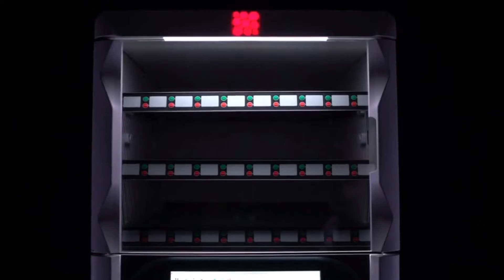LightedPath Işıklı Yönlendirme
Işıklı yönlendirmeler sayesinde hedefe en güvenli ve en kestirme yoldan ulaşabileceğinizi biliyor muydunuz?

LightedPath,  ilaç ya da tıbbi malzemenin bulunduğu kapak, çekmece, kutu/gözün kolayca fark edilmesi için kullanıcıya rehberlik eder. LigthedPath yönlendirici ışıkları, STOCKART® ürün ailesindeki tüm istasyonlara entegre edilebilir.

LightedPath hem yüklemede hem de dolumda eczacıları yönlendirerek; doğru ilacın, doğru kapakta doğru raf konumuna, doğru çekmecede ise doğru göz konumuna yüklenmesini sağlar. Aynı zamanda alımda klinik kullanıcıyı yönlendirerek doğru ilaca erişilmesini sağlar.

LightedPath’in işleyişi şu şekildedir; kullanıcı sisteme giriş yapar ve hastalarına erişir. Hastaları adına yapılmış istemde yer alan ilaç istasyondan alınmak istediğinde, ilacın bulunduğu çekmece veya kapakta yer alan led ışıklar yanıp sönerek kullanıcıyı ilacın bulunduğu alana yönlendirir. LightedPath’in bir adım daha ileriye giderek geliştirilmiş özelliği ise çekmece içerisindeki gözlerde yer alan ışıklı yönlendirmelerdir. Bu özellik SMARTMatrix tipindeki çekmecelerde yer alır. SMARTMatrix, LightedPath özelliğini destekleyen bir matriks çekmece modelidir. LightedPath, hekim tarafından istemi yapılmış olan, SMARTMatrix çekmecedeki ilacın bulunduğu gözü aydınlatır ve ışıklar kullanıcıyı direkt olarak ilacın yer aldığı göze yönlendirir. Eğer istemi yapılan ilaç çekmece yerine bir kapak arkasında ise, LightedPath özelliği kullanan Lighted MedDoor ilaç kapağı raflarındaki ışıklı yönlendirme, kullanıcıyı direkt olarak, ilacın raftaki konumuna yönlendirir. Sistemin bu özellikleri sayesinde kullanıcının kısa sürede doğru ilaca erişimi sağlanır. Bu sistem ile kullanıcı hatalarının önlenebilmesinin yanı sıra, hasta güvenliği arttırılır ve hizmet süresi optimize edilir.

LightedPath özellikli istasyonların ışık şiddetleri, bulunduğu konuma göre manuel olarak ayarlanabilir. Bu özellik ile istasyon aydınlık bir ortamda ise ışık şiddeti arttırılabilir, karanlık bir ortamda ise azaltılabilir. LightedPath’in gece modu özelliği ile de hastanenin servis yoğunluğu göz önüne alınarak, belirlenen saatlerde ışık şiddeti otomatik olarak kısılabilir veya açılabilir. Gece Modu özelliği istenildiği zaman kolayca aktif hale getirilebilir ve ışık şiddeti saatleri ayarlanabilir. Işık şiddeti ayarı fonksiyonları, enerji kaynaklarını verimli kullanmak, çevre güvenliğine katkı ve sürdürülebilirlik sağlamak için geliştirilmiştir.

STOCKART® ürün ailesindeki en teknolojik çözümlerden biri olan LightedPath Işıklı Yönlendirme ile amacınıza en güvenli ve en kestirme yoldan ulaşın, artan vaktinizi hastalarınıza ayırın!